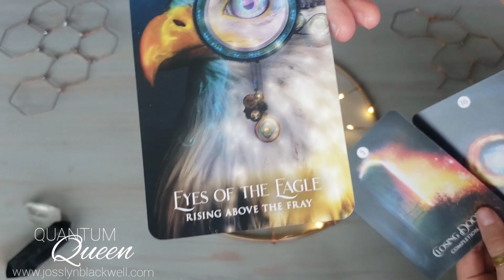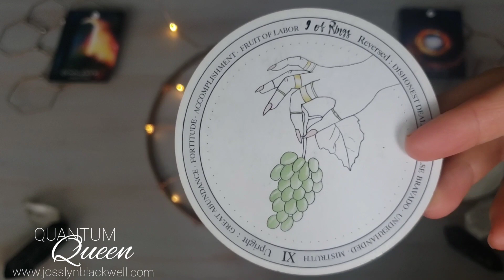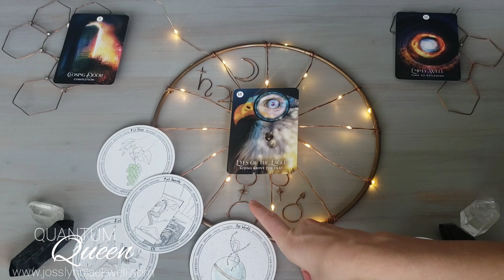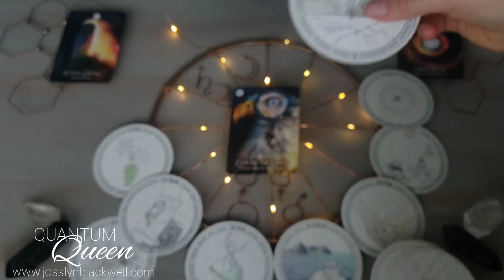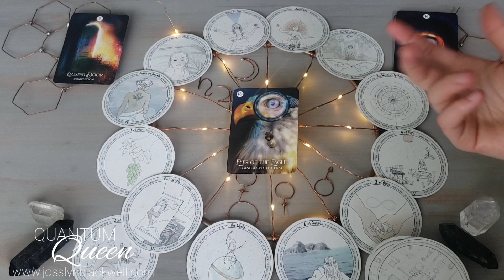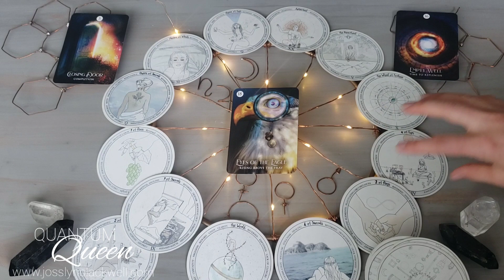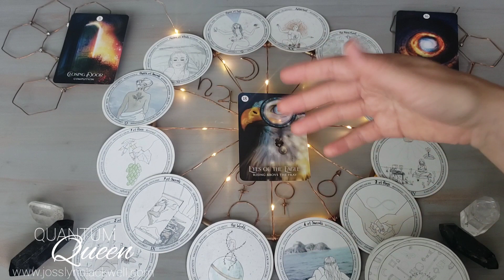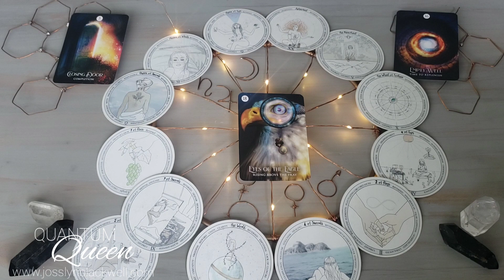Aries - A HUGE Accomplishment! - June Quantum Tarotscope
Aries Sun, Moon or Rising...

Cards Used:
TAROT